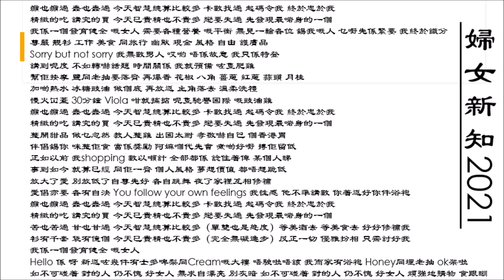妇女新知 - 莫文蔚[伴奏]